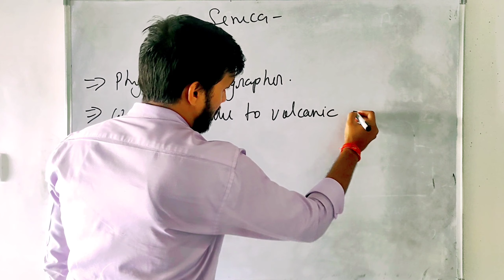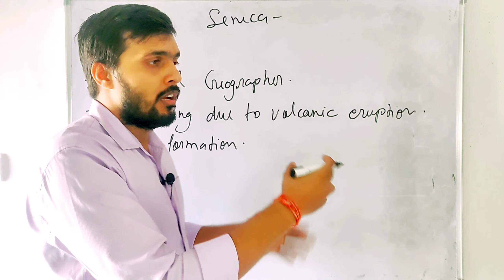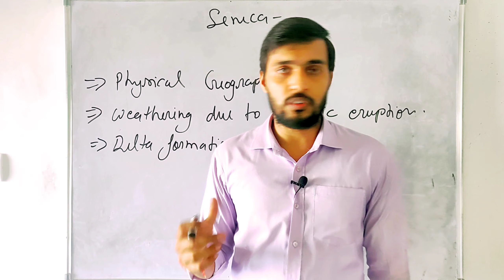Seneca | Roman Geographers | Quick Bites- Geographical Thoughts | In Hindi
This video discusses about Roman geographer "Seneca" and his contribution in geography, his specialty, his  books, invention & discoveries etc.

Geography For NET/JRF, UPSC, B.A., M.A. & Other Competitive Exams.
We will provide Videos of lecture & Notes.